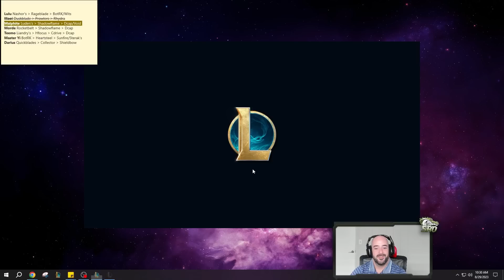I CREATED THE DEADLIEST MALPHITE ULT POSSIBLE! (PRESS R = 2500 DAMAGE)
League of Legends Season 13 Malphite gameplay!